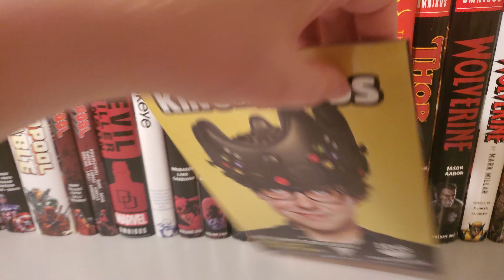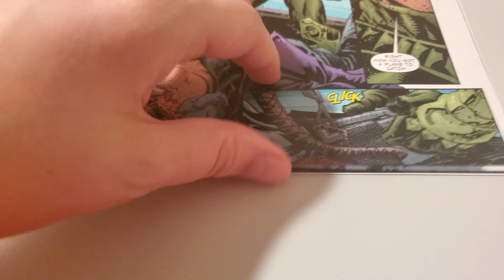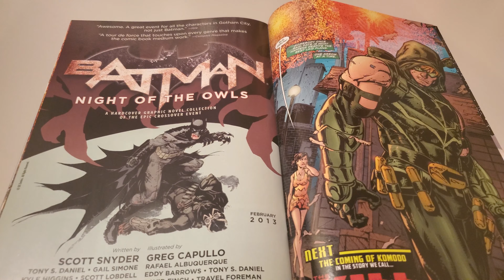Green Arrow Vol 5 Issue 16 Overview